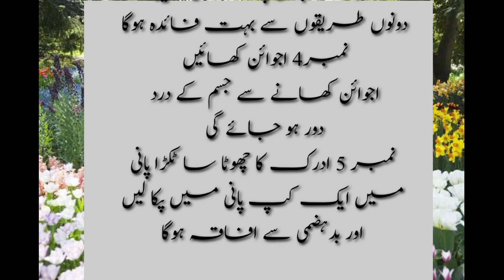Dry Cough Quick Remedy| Khushk Khansi ka Fori ilaj